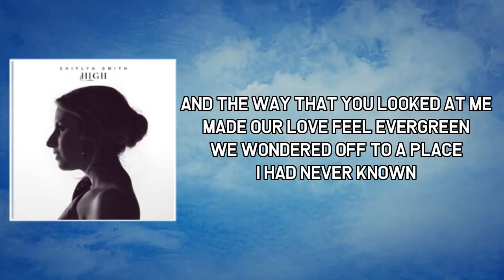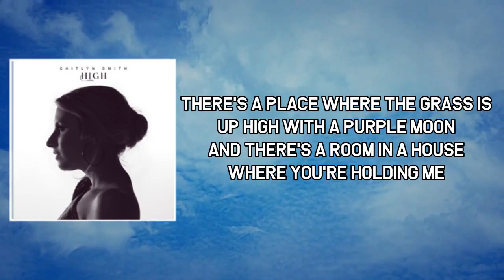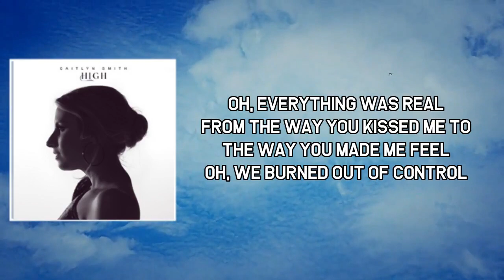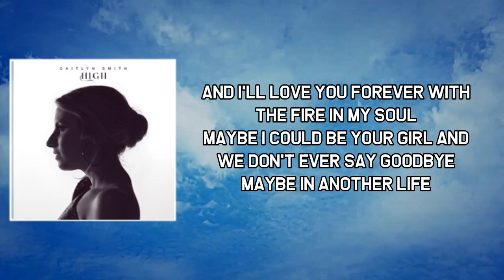Maybe In Another Life Lyrics - Caitlyn Smith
Maybe In Another Life by Caitlyn Smith
Album: High

Maybe In Another Life Lyrics:

We were fireworks in the rain
I could see through the smoke, it was beautiful

And the way that you looked at me
Made our love feel evergreen
We wondered off to a place I had never known

Oh, everything was real
From the way you kissed me to the way you made me feel
Oh, we burned out of control
And I'll love you forever with the fire in my soul
Maybe I could be your girl and we don't ever say goodbye

There's a place where the grass is blue
Up high with a purple moon
And there's a room in a house where you're holding me

And we talk for a million years
And we only cry happy tears
But then I wake up and I'm talking to a ghost